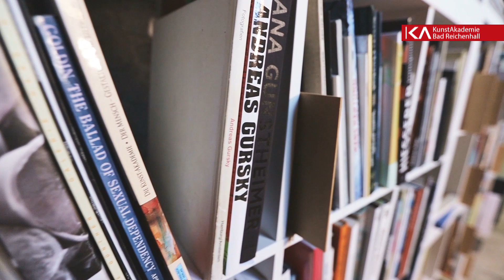Kunstakademie Bad Reichenhall - Rundgang durch unsere Ateliers 2020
Kommt mit auf einen Rundgang durch unsere Ateliers der Kunstakademie Bad Reichenhall! In diesem Video führt Stefan Wimmer (Direktor KBR) durch unser Haus, gewährt einen Einblick in unsere denkmalgeschützten, barrierefreien Räume, stellt unser Programm vor und zeigt die Besonderheiten als Ort Kreativer Bildung.

Mit mehr als 1.200 Teilnehmern pro Jahr zählt die Kunstakademie Bad Reichenhall im Berchtesgadener Land nahe Salzburg zählt zu den größten und attraktivsten Einrichtungen der künstlerischen Erwachsenenbildung in Europa. Großzügige Ateliers (100-250 qm) bieten jeder r/m Teilnehmer*in viel Platz sich kreativ auszuleben. Die Kunstakademie befindet sich im Zentrum Bad Reichenhalls, in der Alten Saline, einem architektonisch herausragenden Industriedenkmal aus der 1. Hälfte des 19. Jahrhunderts, welches im Auftrag von Ludwig I. von Bayern errichtet wurde.

Im Jahr 2021 feiert die  Kunstakademie ihr 25 jähriges Bestehen- ein wunderbarer Anlass neue Formate wie Online Kurse, Exzellenz Studien, Kunstreisen u.v.m. einzuführen und das Angebot um Desin, Architektur und Creative Writing zu erweitern. Für neue Meisterkurse konnten wir Katharina Sieverding, Stefan Balkenhol, Anna Heringer, Atelier NL und Bernd Zimmer gewinnen.